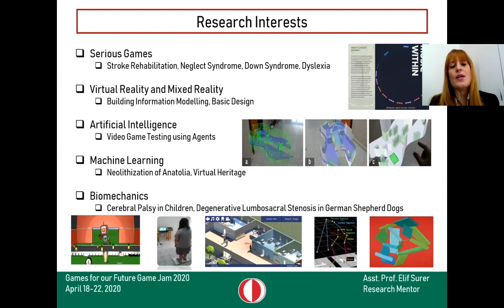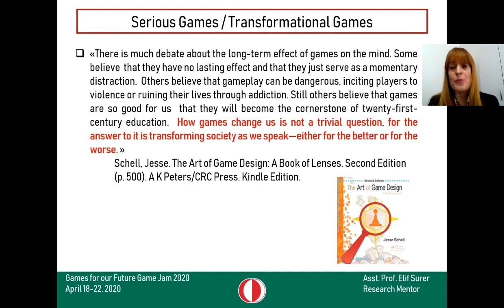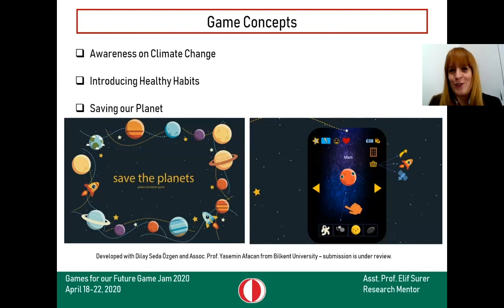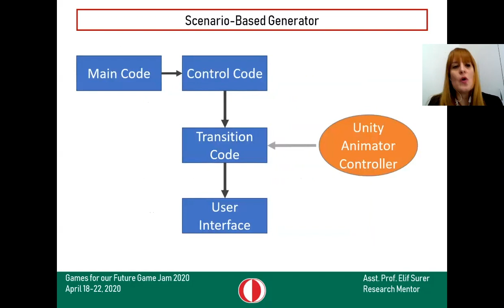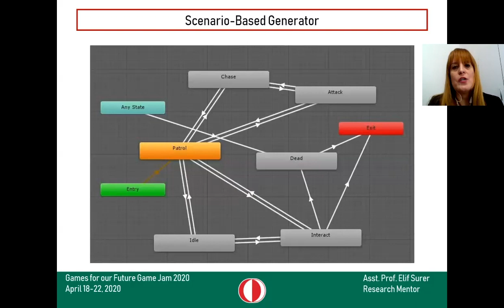[Climate Jam Mentor] - Dr. Elif Sürer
IndieCade Climate Jam 2020
Dr. Elif Sürer
In this talk, the aims and the use cases of serious / transformational game research are briefly introduced. Also, a set of serious games and a scenario-based game generator in training, design, virtual reality and mixed reality environments are exemplified.

Thank you to our jam partners at Games For Our Future!